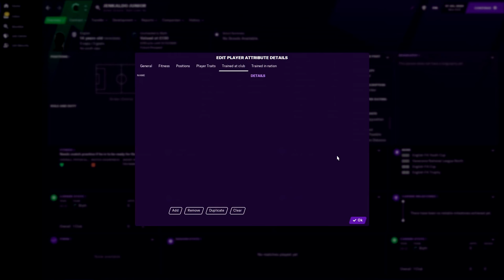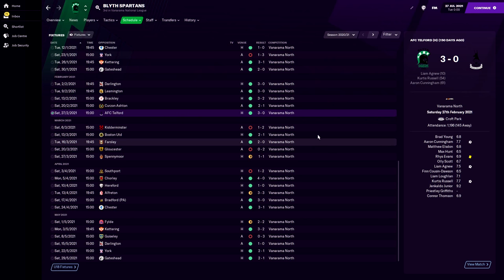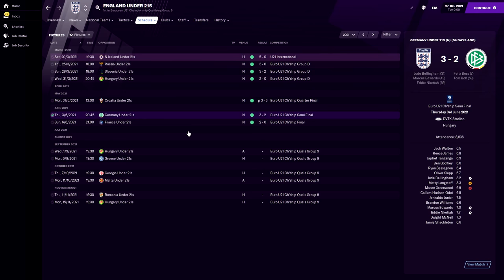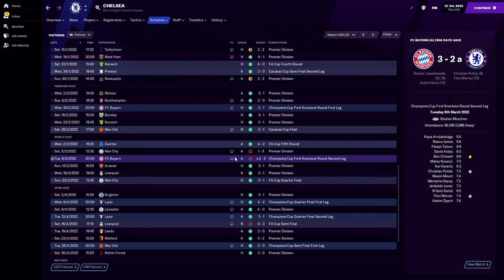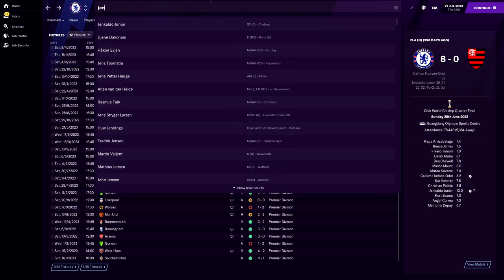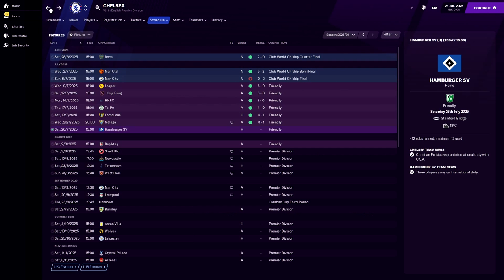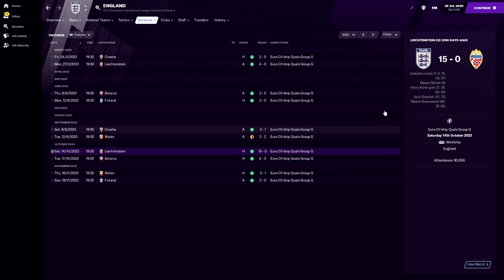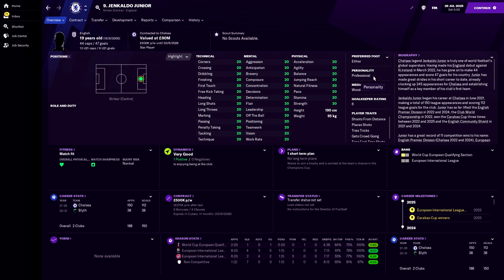FM 2021 Experiment: The BEST PLAYER EVER! Football Manager 2021 Experiment - PART 1 - FM21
This is a Football Manager 2021 Experiment: What if you created the perfect player in FM21?

We're all looked for the perfect football manager player before, but what if you had a player who had the maximum settings that FM21 will allow? In this experiment, we put it to the test with the best ever player in Football Manager 2021!

In this first part of the football manager 2021 experiment we go forward two years in time, with a view to tracking his rise all the way to the top of the FM game. I also started him at Blyth Spartans so that he can start from the bottom and earn his way up! He does eventually move onto bigger and better things, but it's always good to see the impact he can have in lower league matches!

In the experiment we're also fixing his hidden attributes and freezing them over time so that he starts as and will always be the best football manager 2021 player possible.

We're looking at his first five seasons in this part 1 of the experiment, and then we'll follow his entire career until he retires and hopefully becomes the perfect manager in Football Manager!